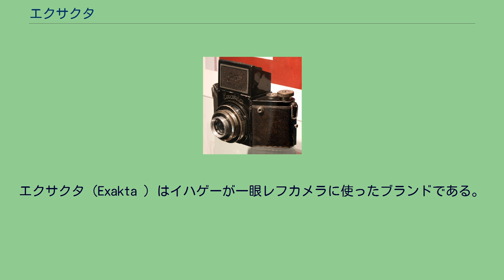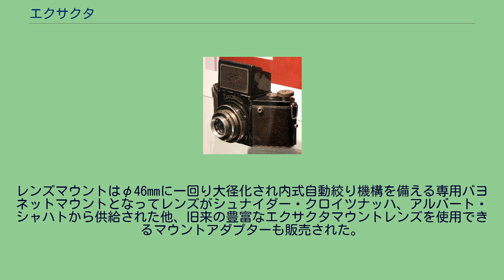エクサクタ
エクサクタ（Exakta ）はイハゲーが一眼レフカメラに使ったブランドである。
終戦後も外国資本であったので東ドイツ時代にあってもVEB（人民所有公社）に再編される事は無かったが、国策により1970年にVEBペンタコン・ドレスデンに吸収され、その後はペンタコンが設計開発生産を行った。
普及機であるエクサについても合わせて解説する。
以前はエキザクタと表記されることが多かったが、英語読みやフランス語読みでも「エグザクタ」になるのでこれは誤りである。
スタンダード・エクサクタ レンズマウントはφ38.2mm三本爪バヨネット式右回り1/4回転のエクサクタマウントで、事実上の世界統一規格の一つとなり、多数のメーカーがレンズ製品を製造した。
カメラ製品でも東京光学機械（現トプコン）がトプコンRシリーズに、マミヤ光機がマミヤプリズマットシリーズの一部に採用した。
イハゲー・カメラヴェルクの設計開発部門を吸収したVEB・ペンタコン・ドレスデンが、プラクチカLシリーズと並行して設計を行った。
“金属幕フォーカルプレーンシャッター” “TTL露出計” “自動絞り付きレンズの為の内部機構” “現代的な外観”と言うプラクチカLシリーズの特徴が継承される予定だった。
その一方でエクサクタシステムの為に譲歩されたのはエクサクタ・マウントの維持だけであり、生産もイハゲー・カメラヴェルクではなくペンタコン・ドレスデンで行われた。
当時の広告や印刷物には製造場所が「オリジナル・エクサクタ・ドレスデン」と記載されていたが、これは西ベルリンのイハゲーとの争訟がつづいていたからである。
高級機であるエクサクタ・ヴァレックスに対し、廉価な大衆普及機を作るというアイデアから産まれたカメラであり、その為高級なフォーカルプレーンシャッターが使えず、ミラーをシャッター替わりにしいる。
他方ファインダー部が交換でき、またレンズマウントがエクサクタと同じなのでエクサクタマウントレンズが装着できるという利点を持っていた。
第1世代 第2世代 これまでのとは異なる新しいデザインのボディが導入された。
フロントプレートがレンズ周りのみとなり、それまでの長矩形から猪口型になった。
ネームプレートも扇形から長矩形になった。
裏蓋が外せるようになり、軍艦部が厚くなった。
性能に大きな差があるエクサクタ・ヴァレックスとエクサの間を埋める為にできた機種である。
1/2～1/250秒までのフォーカルプレーンシャッターを装備し、エクサクタ・ヴァレックスの全てのレンズが装着できた。
しかし製造部門は工程が分散している事から生産に反対意見が多く、対して営業部門は新しい機種を待ち望む観点から生産に賛成していて、両者の溝が埋まらないまま生産が開始された。
その後ボディや裏蓋をエクサと統一する事が決まり、合理化効果も現れてきた事で反対意見は小さくなっていった。
交換レンズについては、M42マウントのエクサIb、エクサIcについてはM42マウントレンズの一覧を、それ以外の機種についてはエクサクタマウントレンズの一覧を参照のこと。
レンズマウントはφ46mmに一回り大径化され内式自動絞り機構を備える専用バヨネットマウントとなってレンズがシュナイダー・クロイツナッハ、アルバート・シャハトから供給された他、旧来の豊富なエクサクタマウントレンズを使用できるマウントアダプターも販売された。